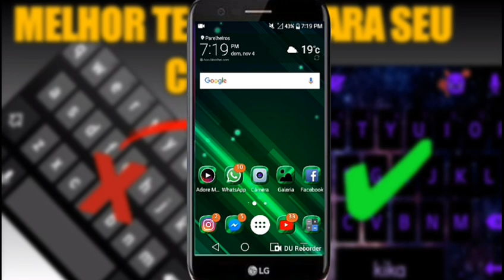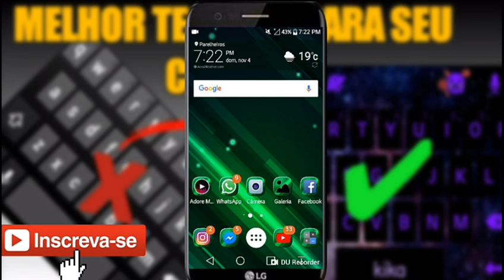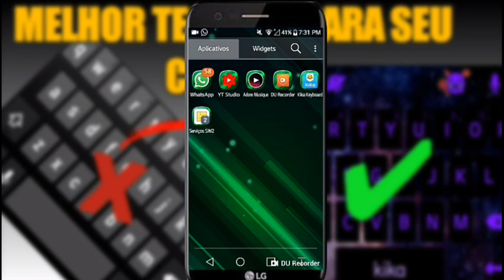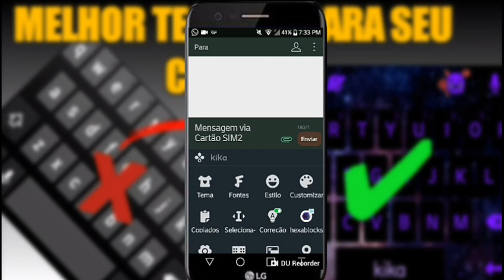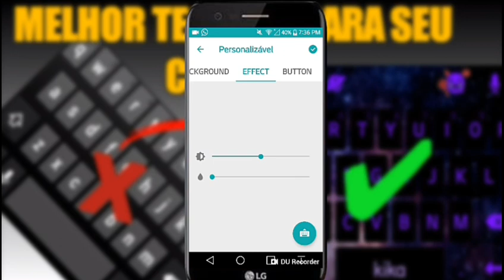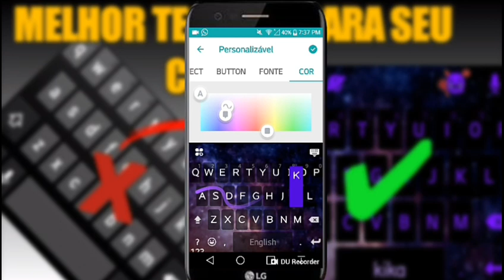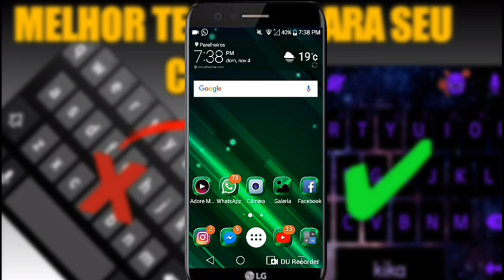SAIU!! MELHOR TECLADO PARA CÉLULAR ANDROID 2022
MELHOR TECLADO PARA CÉLULA ANDROID 2020.
NOVO TECLADO.

MIM SIGAM NO INSTAGRAM @DHANFERREIRA_OF

Editores
Kinermaster
Dumgravador de tela.

Célular
Redmi note 7 xiaomi
64 rum
4 ram

Roteiro
Darlan Ferreira

Sobre mim
19 anos
São Paulo

Quer ajuda o CANAL ❤️ faça uma doação aprte de 2$
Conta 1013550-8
Agência 0499